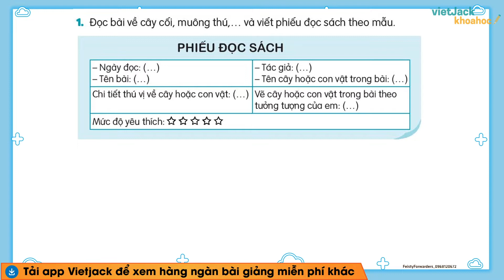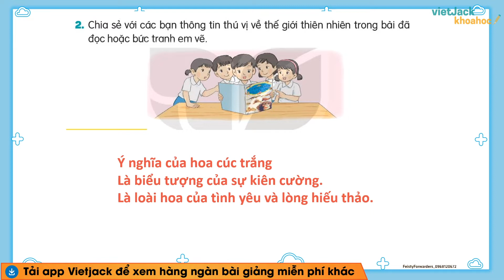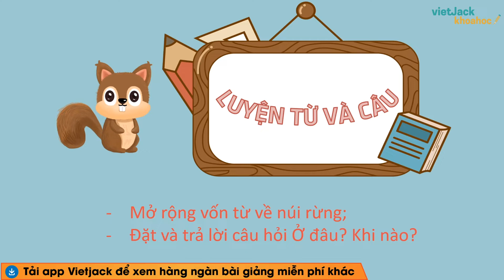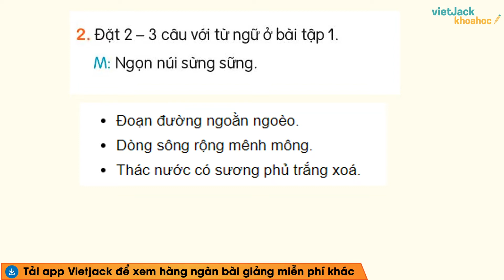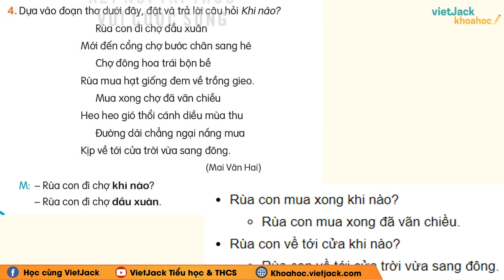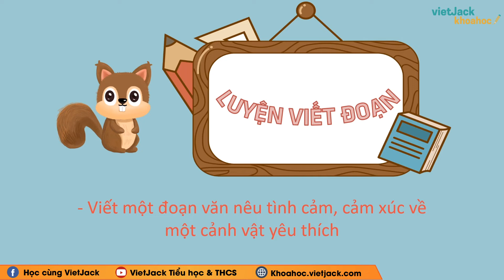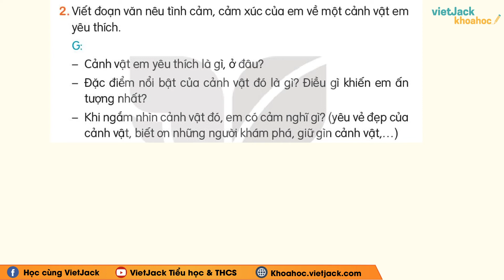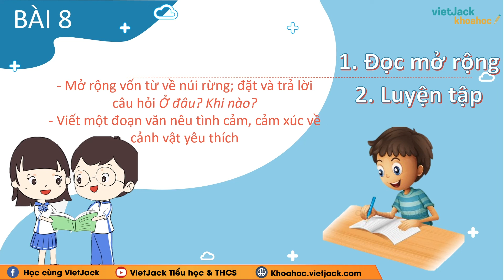Tiếng Việt lớp 3 - Bài 8: Đọc mở rộng và luyện tập - trang 37, 38, 39 - Kết nối tri thức - Cô Thơ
Tiếng Việt lớp 3 - Bài 8: Đọc mở rộng và luyện tập - trang 37, 38, 39 - Kết nối tri thức

Trong bài giảng này, cô sẽ giúp các em tìm hiểu tất cả các kiến thức trọng tâm nhất bài Đọc mở rộng và luyện tập trong chương trình Tiếng Việt 3. Từ đó, các em sẽ giải các dạng bài tập từ cơ bản nhất đến nâng cao. Các em chú ý theo dõi bài học cùng cô nhé !